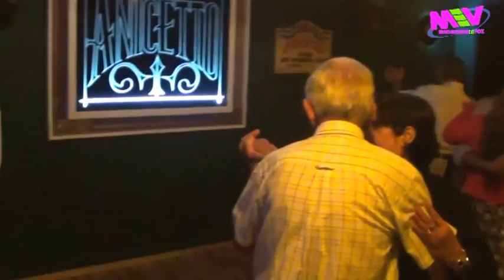Mailén Cucó en Anicetto (Reportaje)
Conversamoe en el bar tanguero Anicetto, con la joven artista madariaguense mailen Cucó, quien entregó un repertorio de milongas y ritmos sureros.